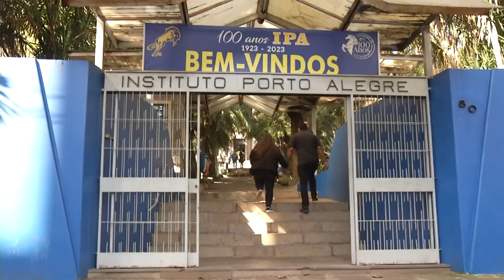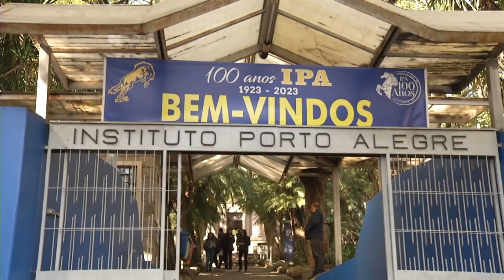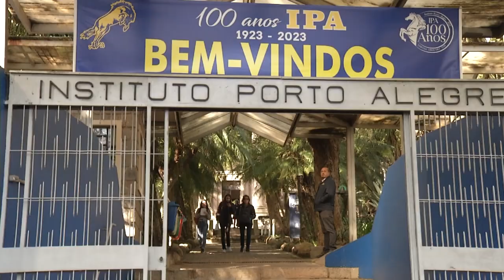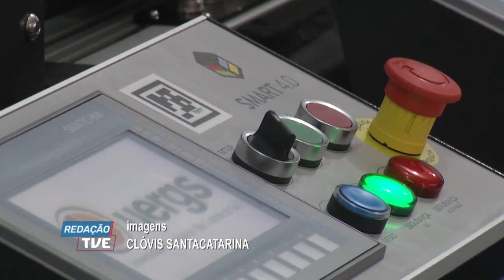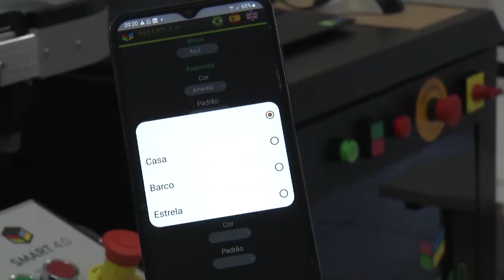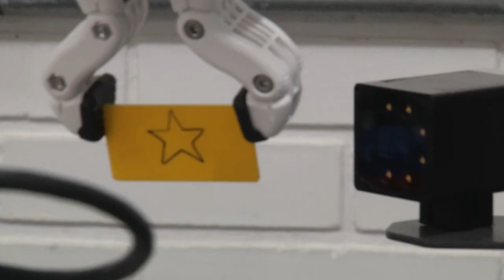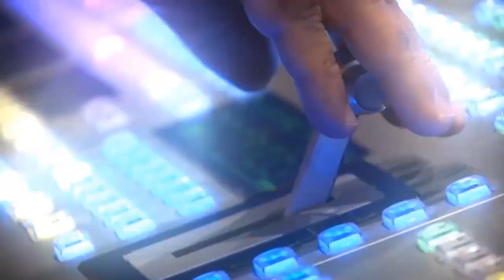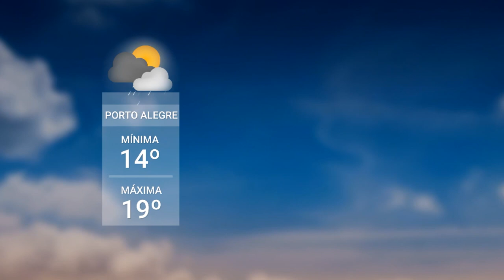Redação TVE - 08/08/2023